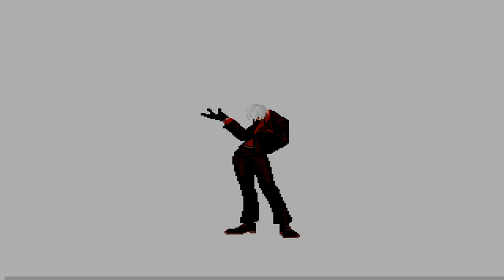Purgatory C VS Iori Yagami Team [KOF MUGEN]